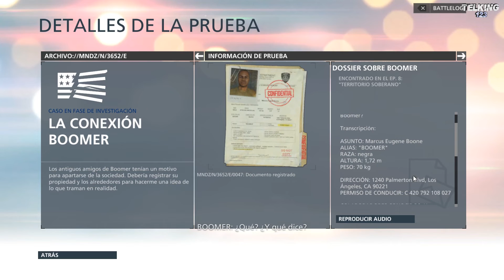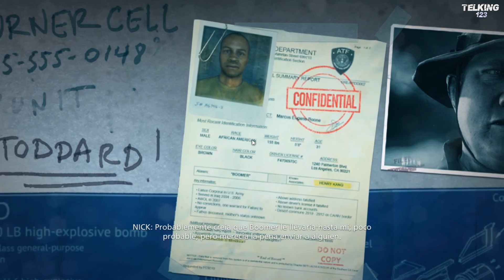Battlefield: Hardline (PC) - Ep. 8 "Territorio Soberano" - Español (1080p60fps)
Entrega de la serie Battlefield cuyo desarrollo corre a cargo de Visceral Games, y que nos ofrece una ambientación de policías y ladrones. En el modo campaña controlaremos a un joven detective, contando el título con varias modalidades multijugador y la posibilidad de participar en ambos lados de la ley.

"Battlefield: Hardline (PC) Let's Play Part 8 Español"
"Battlefield: Hardline (PC) Let's Play Parte 8 "
"Battlefield: Hardline (PC) Let's Play Part 8"
"Battlefield: Hardline (PC) Let's Play Capitulo 8 Español
"Battlefield: Hardline (PC) Let's Play Capitulo 8"